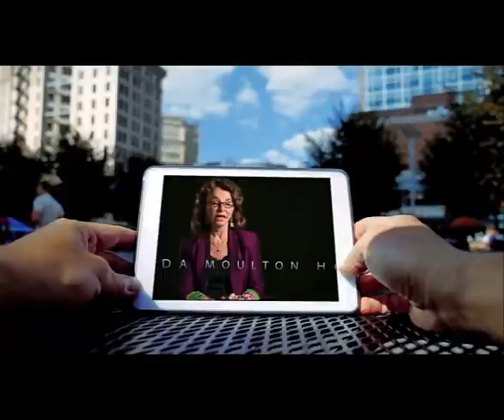Stories of People Moving into the Past and Future and Why They Might Really Happen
Researcher Von Braschler explains his theories of time movement, how it happens and why it CAN happen.